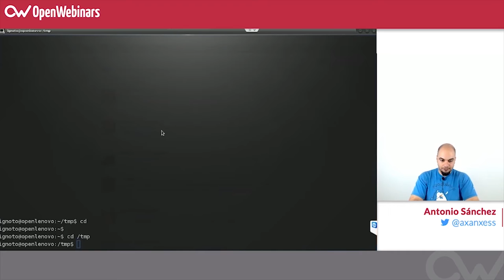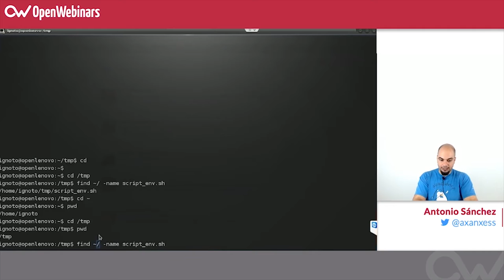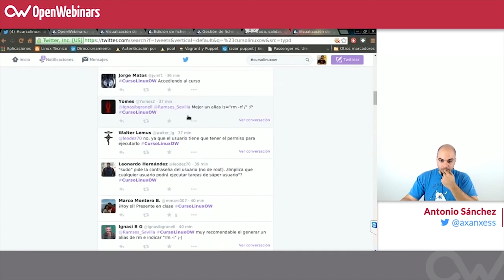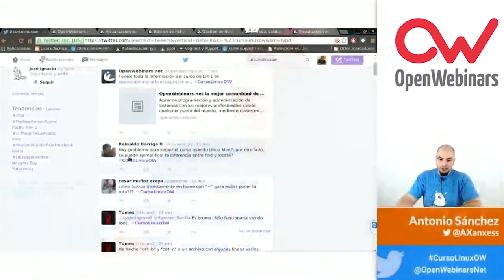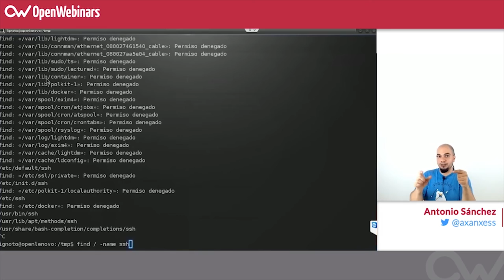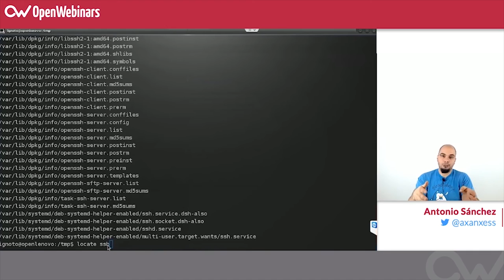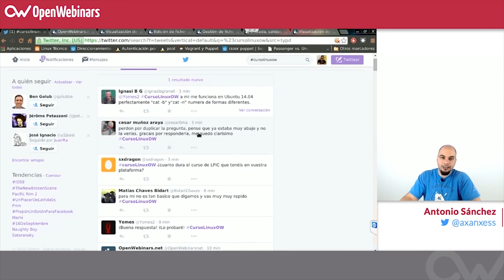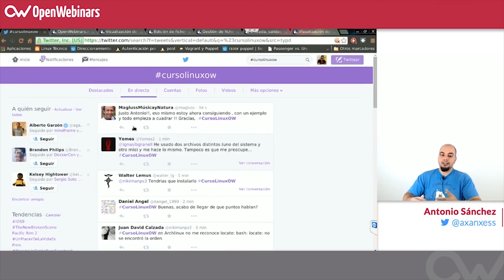Curso de Linux básico - 15. Preguntas y respuestas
En esta clase del curso básico de Linux, Antonio Sánchez responde las dudas que tienen los alumnos.